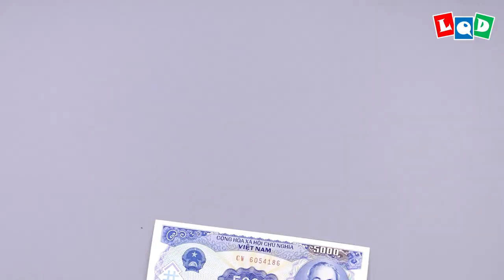Monkey 2 (Lien Quoc Dat) - LQD Money Origami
This week my family has a new member: my son. The monkey is my wife's zodiac sign. Thank you, my love!